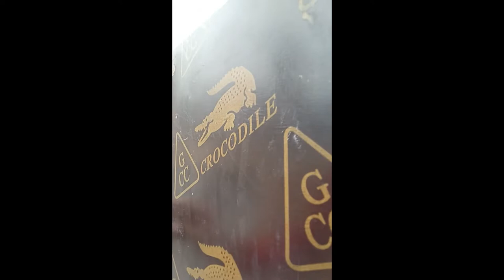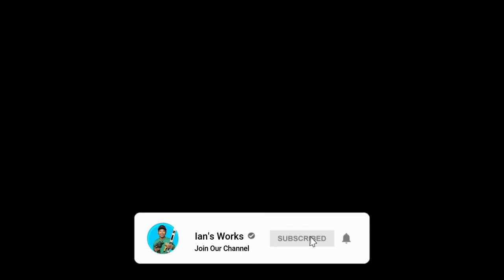Installation using Angle bar | Mga Materyales na gagamitin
Wazap mga  kagawa!!

Ang video na ito ay tungkol sa installation ng Runner

Another video nanaman tayo sana masiyahan at may makuha kayong aral sa video na ito.